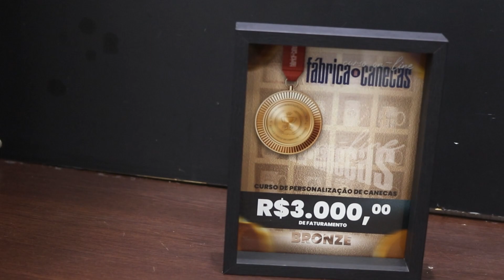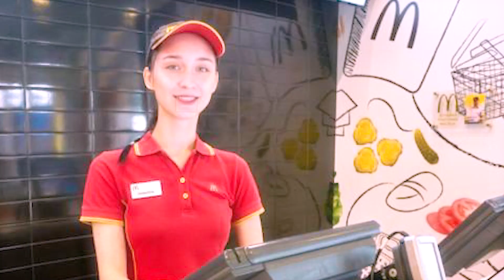Estratégia que eu uso na minha loja para aumentar o Lucro das Canecas